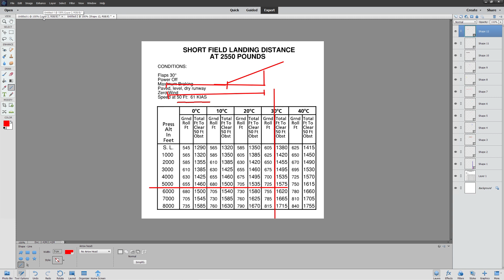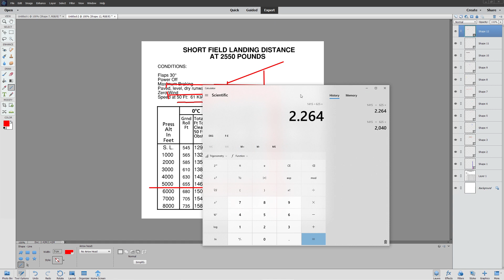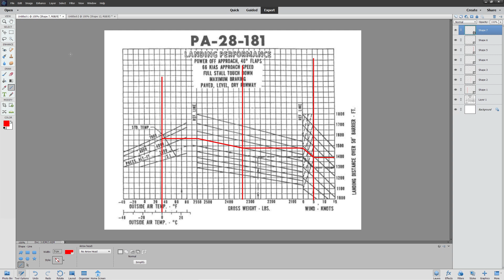Aircraft Performance - Calculating Landing Distance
In this video we take a look at the common methods to determine an aircraft landing distance.  POH used: